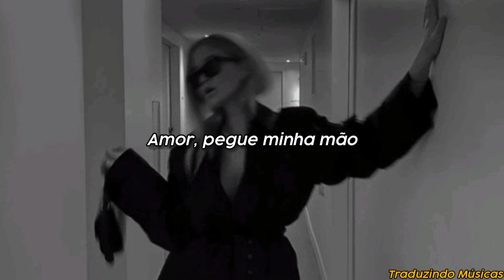Realestk - WFM (Tradução | legendado PT/BR) | "Wait for me - "Esperar por mim"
Temptations
It's knocking on your door
And you're waiting
On me, baby (on me)

Won't you hold me close?
Baby, I'll go wherever you go
Even if it means
That I'm on the road tonight

Your company
Baby, you can't get enough of me
I wait for you, you wait for me
Tonight

I promise we'll be fine
'Cause baby, I am yours
And baby, you are mine

But, baby, trust me again
And baby, we'll be fine
And now she's walking
And I don't understand, baby